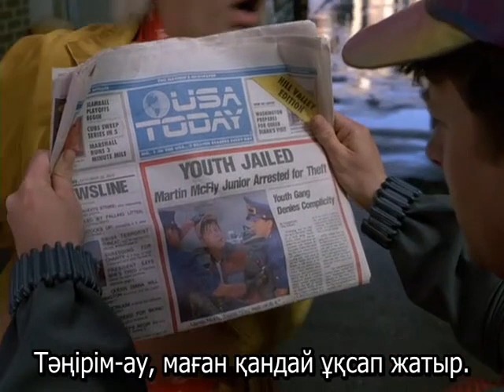(2) Болашаққа қайту 2, қазақша аударма, Back to the Future, Kazak, Kazakh subs